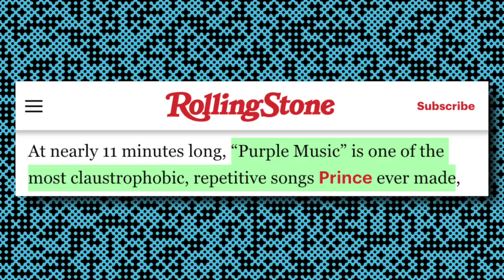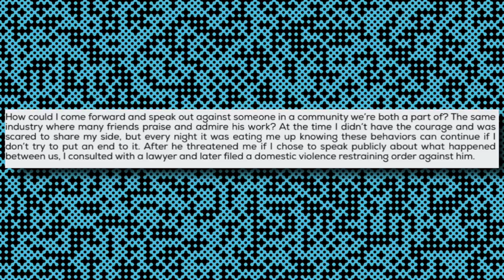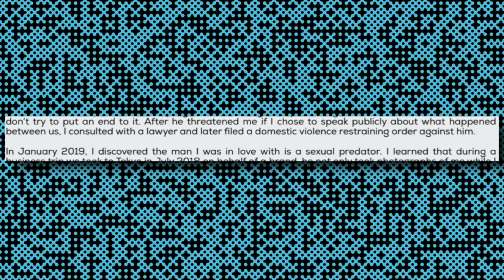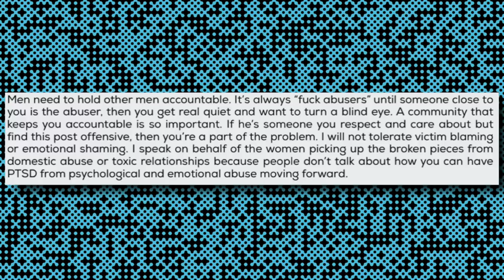The Nike AIR SHIP IS ALL HYPE | Hard Pass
MY GEAR:
Main CAMERA;
2nd CAMERA;
3rd Camera;